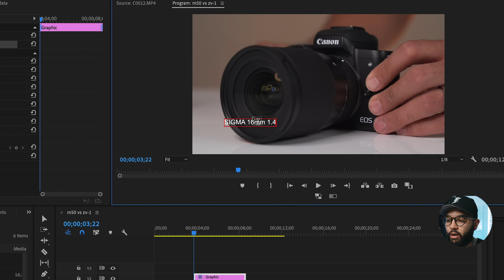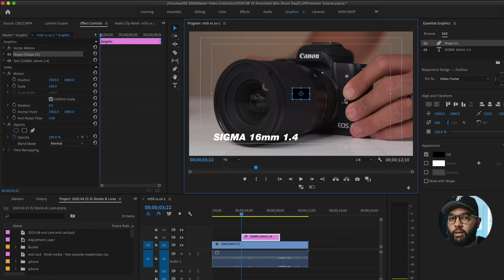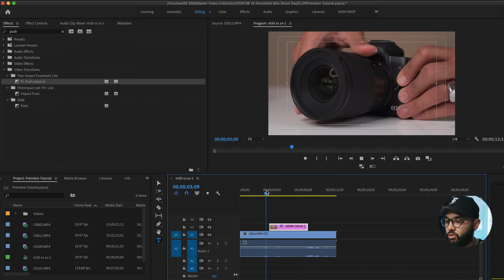How to Add MOVING Text In Adobe Premiere Pro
Learn how to animate your text & titles in Adobe Premiere Pro. Watch our FREE Adobe Premiere Pro Tutorial Video Series HERE ➡️

📒 Show Notes  📒

1️⃣ Watch our FREE Adobe Premiere Pro Tutorial Video Series

⚡️CONFERENCE: Join us for the #1 video marketing conference in the US for entreprenuers

QUESTION — What would you like to learn about Adobe Premiere Pro? Post in comments section of this video!

About:
In this video Omar from Think Media shows you how to add animated text to your Adobe Premiere Pro video. This premiere pro tutorial also shows you how to make your text move